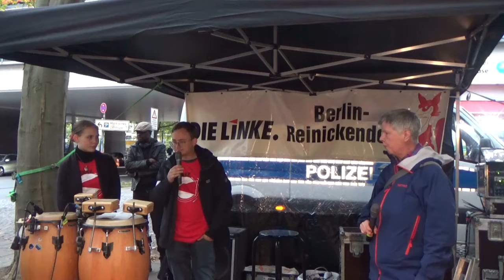Straßenfest DIE LINKE Reinickendorf 17.09.2021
DIE LINKE Reinickendorf
präsentierte:
Ausschnitte

"Straßenfest DIE LINKE Reinickendorf"
im Märkischen Viertel
Wittenau

Moderation:
Kai Bartosch,
Bezirksvorsitzende DIE LINKE Reinickendorf,
Direktkandidatin fürs Abgeordnetenhaus
im Wahlkreis 1206 (Frohnau, Hermsdorf u.a.)
und Kandidatin BVV (Bezirksverordnetenversammlung)
 auf Listenplatz 2

Gäste:
Petra Pau,
Spitzenkandidatin der LINKEN Berlin
auf der Landesliste für den Bundestag
und Direktkandidatin für den Bundestag
im Wahlkreis 85 (Marzahn-Hellersdorf)

Hakan Taş,
Direktkandidat für den Bundestag
im Wahlkreis 77 (Reinickendorf)
und Direktkandidat fürs Abgeordnetenhaus
im Wahlkreis 1201

Stefan Liebich,
Mitglied des Deutschen Bundestages

Felix Lederle,
Direktkandidat fürs Abgeordnetenhaus
im Wahlkreis 1203 (Tegel, Heiligensee u.a.)
und Spitzenkandidat für die BVV
(Bezirksverordnetenversammlung)

Katina Schubert
Direkt in Reinickendorf
Wahlkreis 1205 (und Platz 3 auf der Landesliste)

Robert Irmscher,
Kandidat für die BVV-Listenplatz 8

Heinz-Jürgen Korte - genannt Carlo,
Bürgerinitiative Trettachzeile

Prof. Dr. Karl Michael Ortmann,
Bürgerinitiative für mehr Verkehrsberuhigung,
Waldseeviertel

Ava Bartosch,
DIE LINKE Jugend Reinickendorf

Musiker:
Raj Zaman-Horn (Percussion)

Mark Brabetz (Celle)

Noway (Band)

Unser besonderer Dank geht an:

Michael Bolz für die techn. Betreuung
und alle Helferinnen und Helfer!

Kamera und Bearbeitung:
Ingo Müller

Vorspann: Ingo Müller
Abspann: Noway

rec. ingmue1957
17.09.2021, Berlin